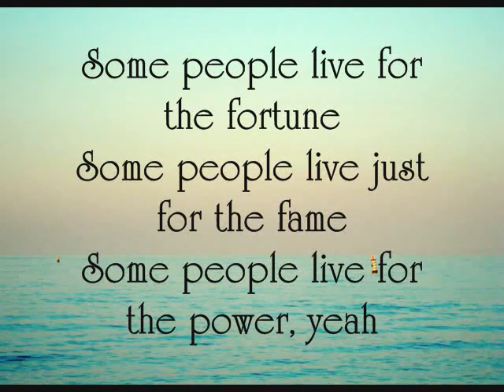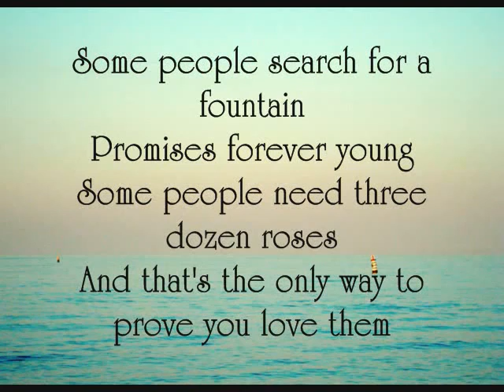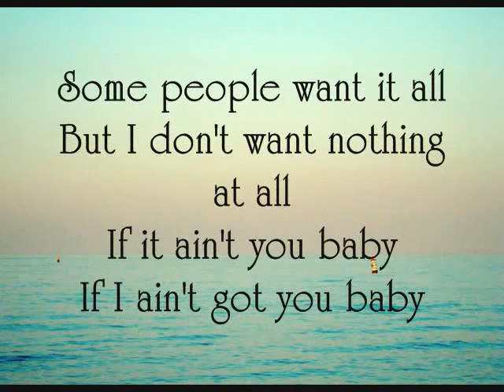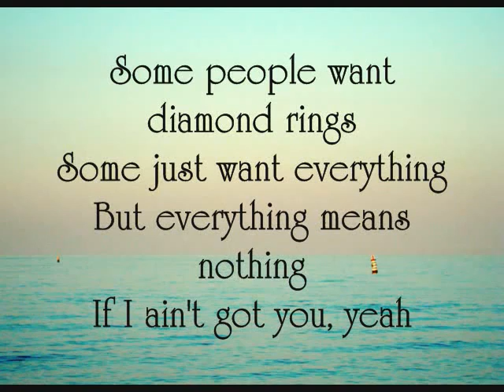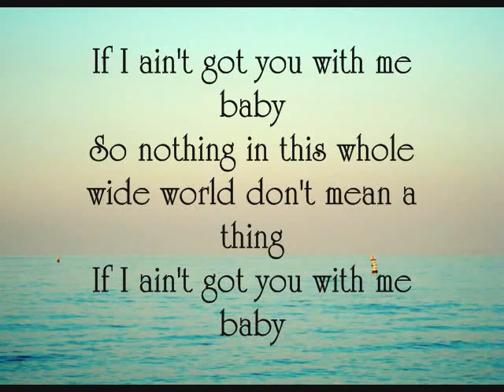If I Ain't Got You Lyrics - Alicia Keys (with LYRICS)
"If I Ain't Got You" is a song recorded, written, and produced by American recording artist Alicia Keys for her second studio album, The Diary of Alicia Keys. Released in February 2004 as the album's second single, the song peaked at number four on the Billboard Hot 100 and became Keys' second consecutive R&B chart-topper, remaining atop the Hot R&B/Hip-Hop Songs for six weeks. The song received two nominations at the 2005 Grammy Awards, for Song of the Year and Best Female R&B Vocal Performance, winning in the latter.

Create your own music store for free at Facespark Community!